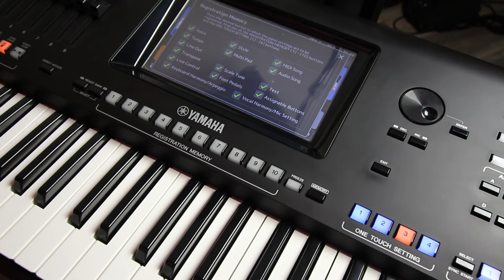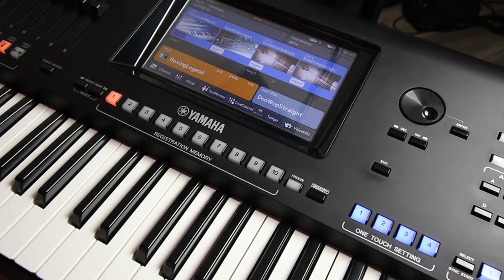Yamaha bez tajemnic #5 - Registration Memory krok po kroku - Yamaha Genos, SX700, SX900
Pamięć registracyjna instrumentu, to funkcja bez której nie wyobrażam sobie zawodowej pracy z moim keyboardem.
Krok po kroku pokaże oraz wprowadzę Was w świat REGISTRATION MEMORY. Kurs obsługi Yamaha krok po kroku. Zapraszam na piąty odcinek serii Yamaha bez tajemnic.

1. Zalajkuj
4. Wbijaj na fanpage Akademii!

ENGLISH:
The instrument's registration memory is a function without which I cannot imagine working professionally with my keyboard.
Step by step I will show and enter the world of REGISTRATION MEMORY. Yamaha's step-by-step course. I invite you to the fifth episode of the Yamaha series without secrets.